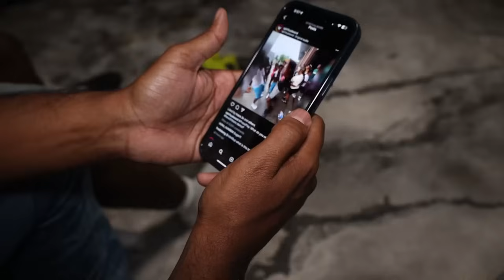MY FAMILY ATTEMPT’S ONE CHIP CHALLENGE, THIS HAPPENED TO MY DAD😳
2500 DALLAS HWY SUITE 202-133 MARIETTA, GA 30064